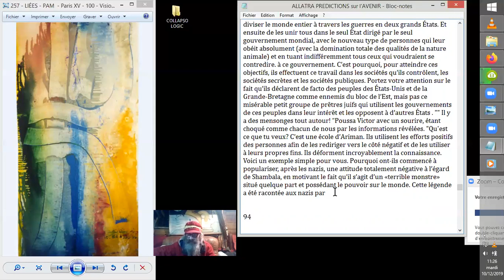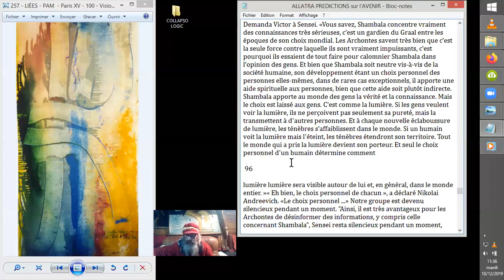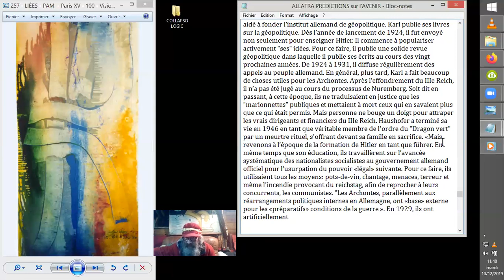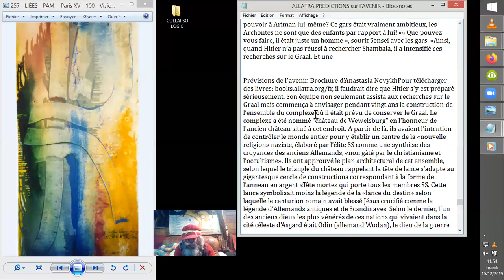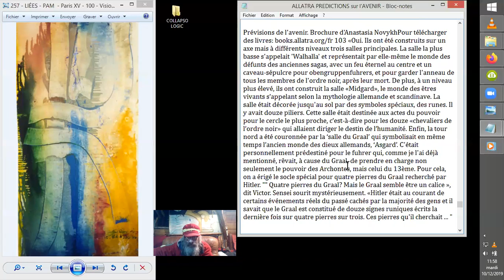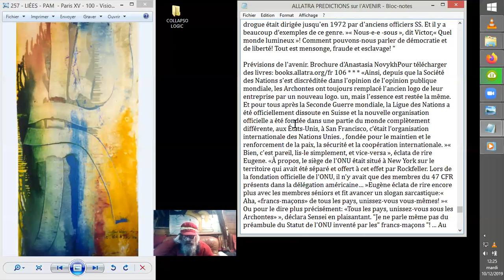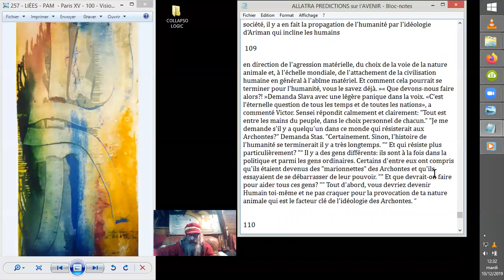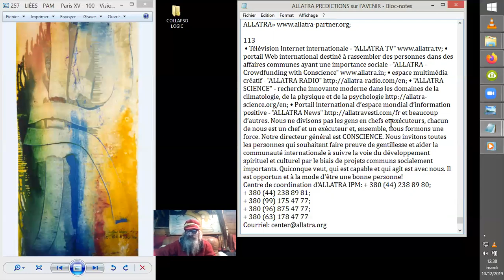PRÉVISIONS D'AVENIR#6 d'Anastasia Novykh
Suite et fin de la lecture d'un texte dAnastasia Novykh, "Prévisions de
l'avenir" qui traite apparemment de l'histoire occulte du monde, et ici
particulièrement durant les temps derniers et actuels.
Vidéo #6 Hitler, Staline, manipulations archontiques...
Source :
Prévisions de l'avenir.
Anastasia Novykh
Télécharger des livres: